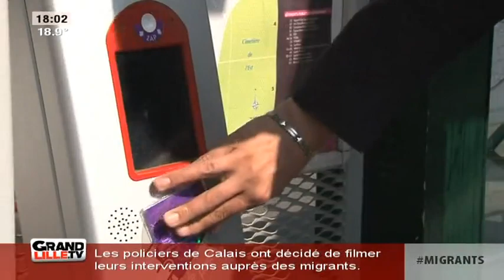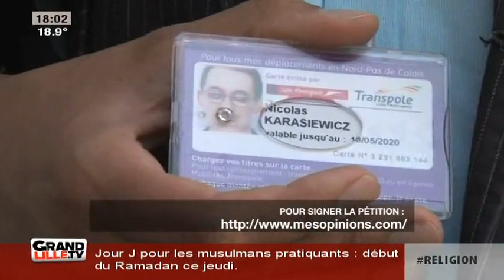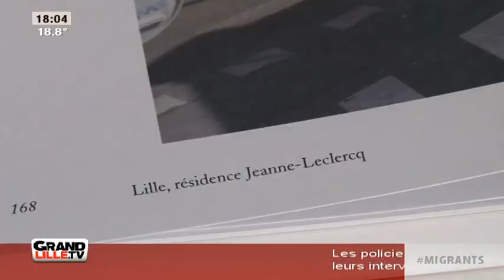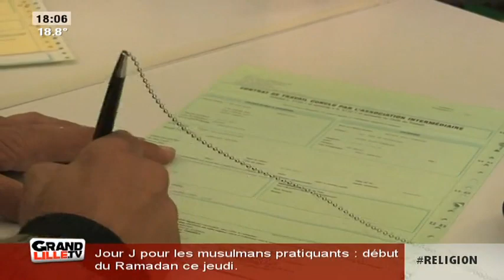Edition du Soir du 18/06/2015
Sites webs/blogs, copiez cette vidéo avec le bouton "Intégrer" !